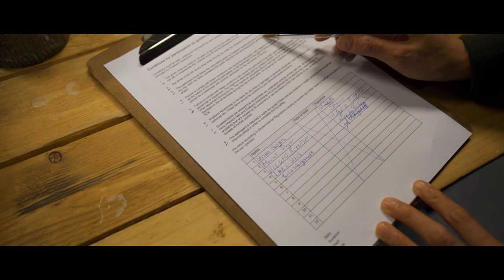【旅｜Vlog】北極圏スヴァールバル諸島で極寒のスノーモービル旅｜Snowmobiling in Svalbard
ノルウェーのロフォーテン諸島から、首都オスロを経由し、北極圏のスヴァールバル諸島へ行きました。

ノルウェーでがっつり写真撮影をしたので、スヴァールバルの序盤はレジャー的な楽しみもしたいということで、現地のスノーモービルツアーに参加しました。今回もゆるいVlogになります。
マイナス25度の世界でスノーモービルに乗り、丸一日楽しみました。

ちなみに、寒さのせいか途中でカメラがおかしくなり、写真は撮りたい時に記録できず、動画もかろうじて撮影できたものだけを繋いでいます。

ーーー